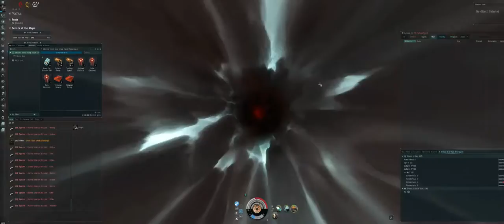EVE Online (PC) Abyssal Event - August 2018 [Episode 1]